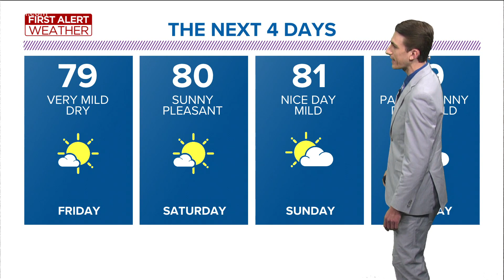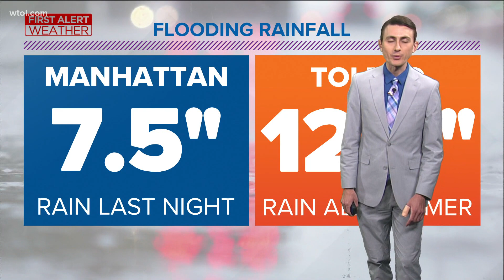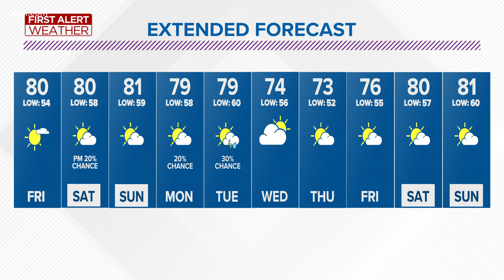Sunshine and gorgeous dry weather | First Alert forecast - Sept. 2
Dry and pleasant this evening and overnight with lows turning cooler with temperatures near daybreak in the low 50s. A bit warmer near the Lake Erie shore in the low 60s.

Mostly sunny skies on Friday with highs near 80 degrees.

Low humidity, dry weather and sunshine will make it a splendid day to kick off the opening ceremonies for the Solheim Cup!